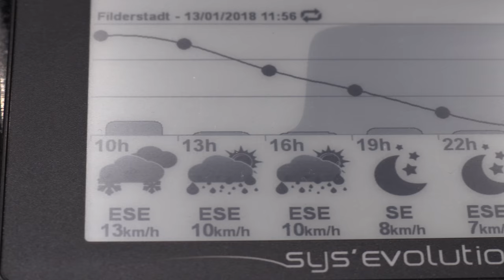Thermik 2018, Germany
In this video we will be covering some of the highlights and new products in 2018 for paragliding pilots.

Index:
1:21 Syride Sys'Evolution
5:02 Sup'air & Gradient
9:12 Gin Gliders
13:12 777 Gliders
17:26 Swing with their RAST system